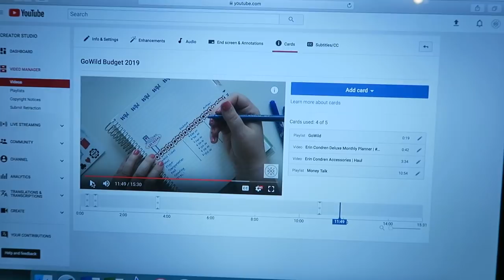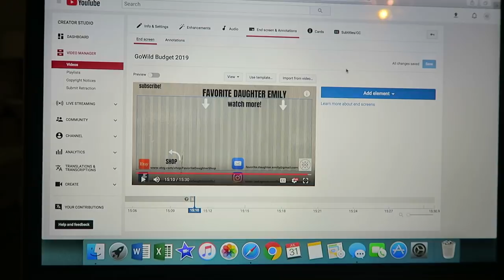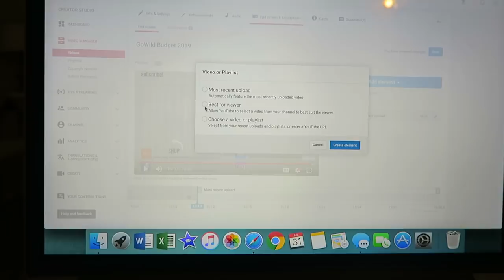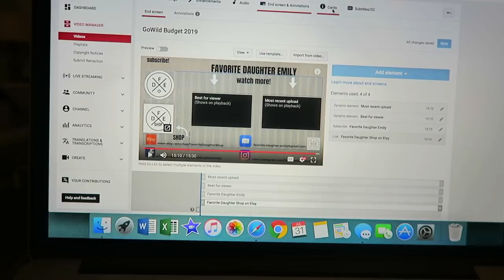DAY 31 | VULY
It's DAY 31 of VULY! This is my 2nd VULY series.

1st time Erin Condren customers, use this link to get $10 off your 1st purchase.

12527 Central Avenue NE #322